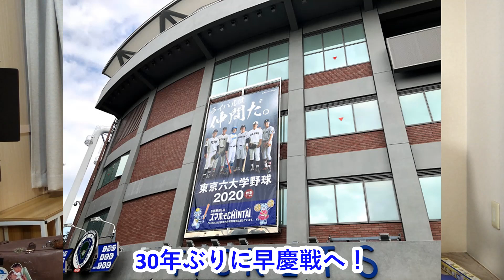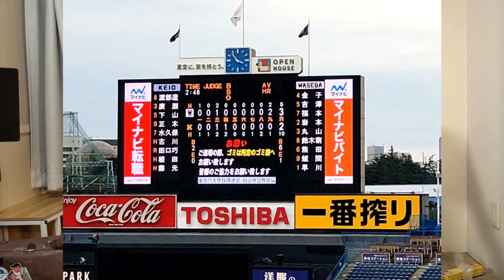【準備＆今年一番興奮した事】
小道具作りと今年一番興奮した事です。